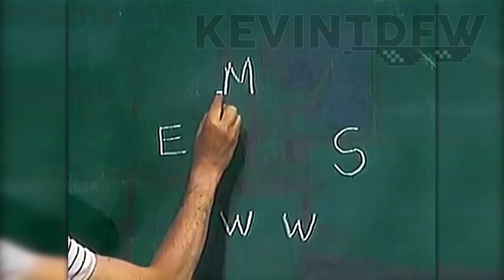11 MINUTOS DAS MELHORES PATADAS E MITAGENS EM CHAVES | [COMPILADO]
Meu Canal Secundário: Kevinte